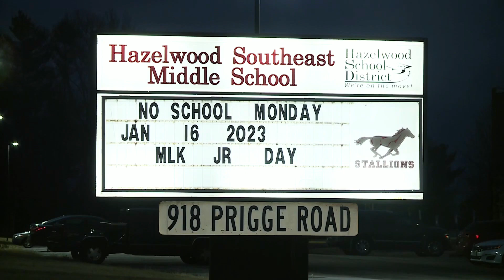‘We just want her to come home safe,’ Aunt of missing 12-year-old looking for answers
Twelve-year-old Akiyah Jefferson was last seen a week ago on Jan.12 at her home in Spanish Lake.